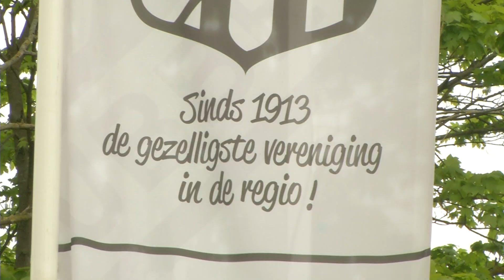Kantine van voetbalvereniging Dubbeldam gesloten door burgemeester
NI20190507 vvDubbeldam